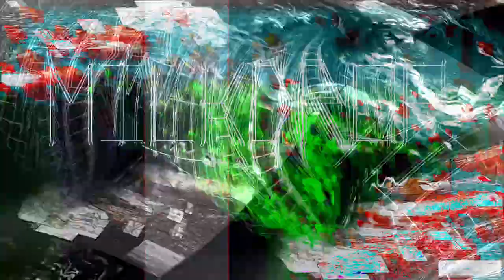Movie 24 01 25 12h34m58s speed and detailed geometry has been tweaked into galactic ephemeral vibes.